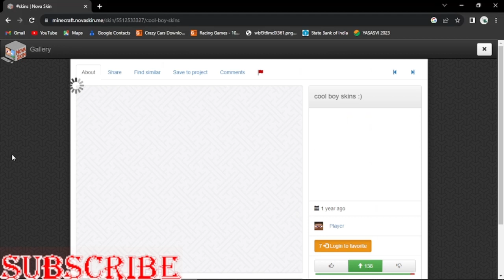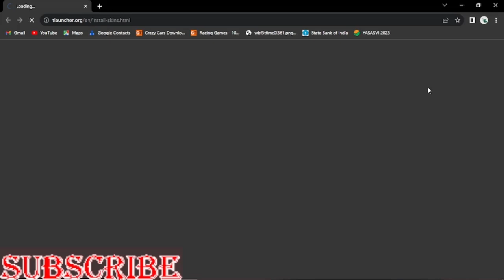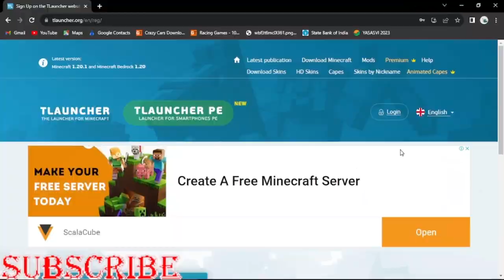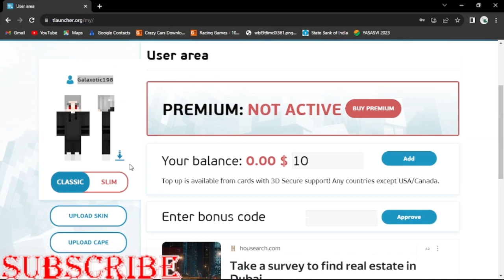HOW TO CHANGE MINECRAFT SKIN IN TLAUNCHER JAVA ON ANY VERSION || 100% working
HEY GUYS THIS IS OUR ANTOHER VIDEO OF MINECRAFT IN THE TOPIC OF HOW TO CHANGE SKIN IN MINECRAFT AND SET SKIN IN TLAUNCHER JAVA ON ANY VERSION OF MINECRAFT THIS VIDEO IS VERY HELPFUL FOR EVERYONE SO SEE THE FULL VIDEO CAREFULLY 100% WORKING TRICK

THIS IS THE LINK OF SKINS SITE